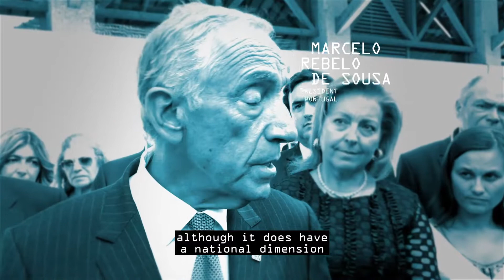Edifício Digital Building Casa da Arquitectura - Marcelo Rebelo de Sousa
Nos próximos dias 13 e 14 de maio, a Casa da Arquitectura vai lançar o Edifício Digital.

Trata-se de um complexo de três plataformas digitais que vão disponibilizar gratuitamente e em versão bilingue - PT e EN -  o acesso progressivo aos materiais digitalizados dos acervos e espólios dos arquitetos António Fortunato Cabral, ARS Arquitetos, Eduardo Souto Moura, Francisco Melo + Jorge Gigante, Gonçalo Byrne, João Luís Carrilho da Graça, Lucio Costa, Paulo Mendes da Rocha, Pedro Ramalho, Teresa Fonseca e do fotógrafo Luis Ferreira Alves.

É um passo gigantesco no sentido da democratização do acesso ao legado de alguns dos nomes mais proeminentes da arquitetura contemporânea nacional e internacional e uma oportunidade ímpar para o estudo e investigação académica destes autores e do seu trabalho a partir de qualquer lado do mundo.

Para além do Arquivo Digital, o Edifício Digital oferece também toda a informação sobre o histórico da Casa nos últimos quatro anos, bem como visitas virtuais das exposições que aqui estiveram patentes desde 2019 e uma nova Loja online.

Junte-se a nós no dia 13 de maio na Casa da Arquitectura, a partir das 21h30 e venha participar no evento de apresentação que vai ser transmitido online.

Não falte!

On the 13th and 14th of May, Casa da Arquitectura will launch the Digital Building.

It is a set of three digital platforms that will make available, free of charge and in a bilingual version - PT and EN -, progressive access to scanned materials from the collections of the architects António Fortunato Cabral, ARS Arquitetos, Eduardo Souto Moura, Francisco Melo + Jorge Gigante, Gonçalo Byrne, João Luís Carrilho da Graça, Lucio Costa, Paulo Mendes da Rocha, Pedro Ramalho, Teresa Fonseca and the photographer Luís Ferreira Alves.

It is a giant step towards the democratization of access to the legacy of some of the most prominent names in national and international contemporary architecture and a unique opportunity for the study and academic research of these authors and their work from anywhere in the world.

In addition to the Digital Archive, the Building also offers all the information about the history of Casa da Arquitectura in the last four years, as well as virtual visits to the exhibitions that have been on display here since 2019, and a new online shop.

Join us on the 13th of May at Casa da Arquitectura, starting at 9:30 pm and participate in the presentation event that will be broadcast online.

Dont miss!